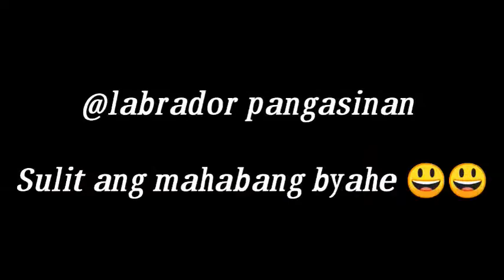RIDES TO PANGGASINAN /FUNNIEST RIDES MAYKEL MOTOTV MOTORCYCLE RIDES TO PANGGASINAN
FUNNIEST VIDEO
MOTORCYCLE
MOTORCYCLE RIDES
HOW TO RIDES

any of our parody videos or compilation violates your copyrights or any problem?